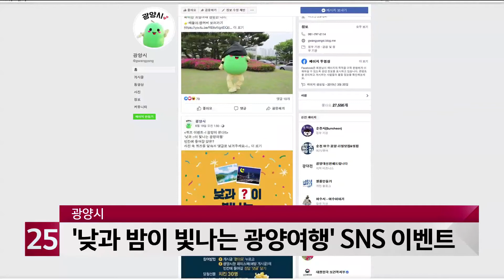광양시, 관광슬로건 ′낮과 밤이 빛나는 광양여행′ SNS 이벤트 개최